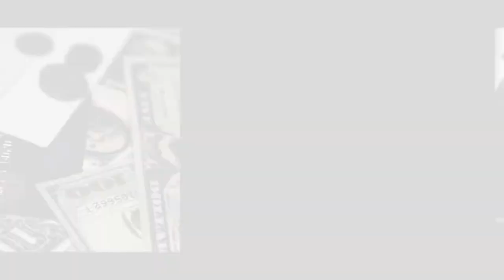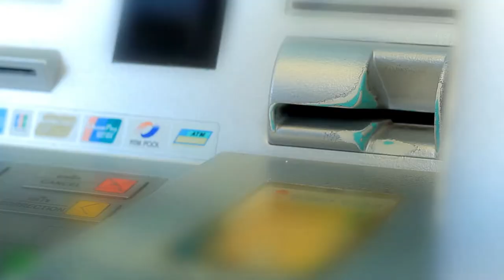IMPORTANCIA DEL DÓLAR EN LA ECONOMÍA ECUATORIANA | MAURICIO POZO | MULTIENLACE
¿Conoces cuáles son las principales cuatro fuentes que permiten el ingreso y la circulación de dólares en el Ecuador? ¿y cuáles son las principales razones por las que salen los dólares del país?

A continuación, conocerás la verdad detrás de estas interrogantes junto al experto Mauricio Pozo.